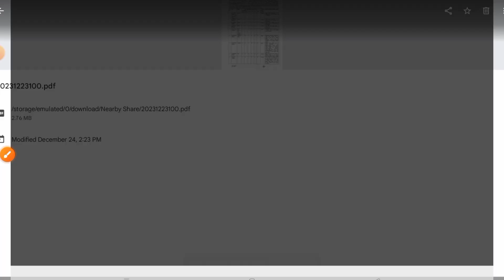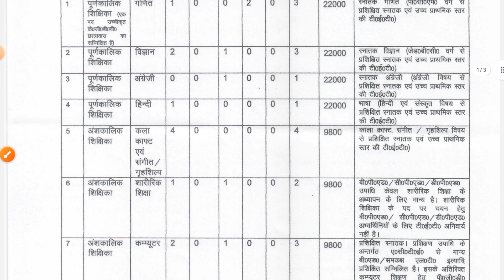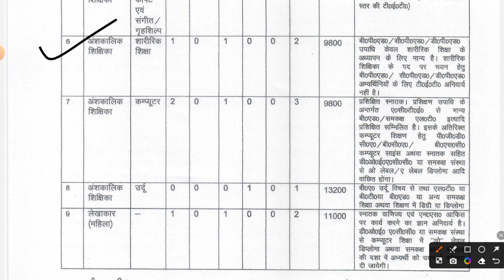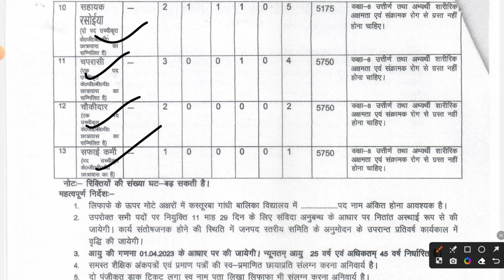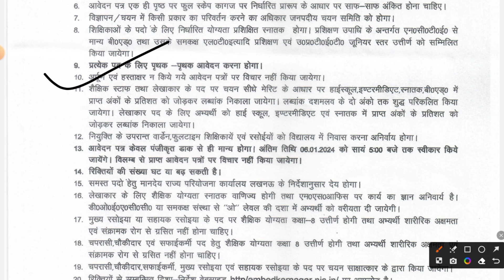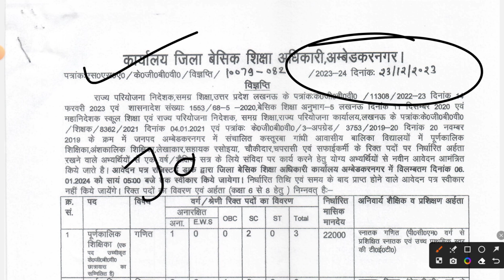KGBV RECRUITMENT 2024 | LAST DATE - 06 JANUARY 2024 | KASTURBA GANDHI VACANCY 2024 | MITHUN SINGH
"Welcome to the KGBV Recruitment 2024 update! Stay informed about the latest opportunities with Kasturba Gandhi Balika Vidyalaya. Discover how to apply, eligibility criteria, and important dates in this comprehensive guide.

Kasturba Gandhi Vacancy

Education Recruitment

Government Jobs

Teaching Vacancies

Employment News

KGBV Application Process

Education Updates